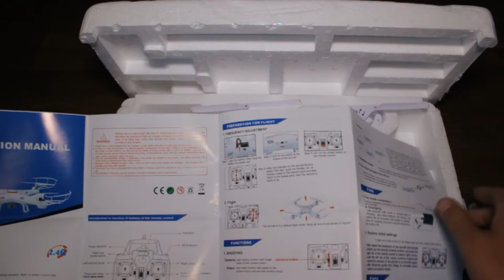Syma X5с Обзор / ИЛИ НЕПЛОХАЯ И ДЕШЕВАЯ КОПИЯ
Обзор копии квадрокоптера Syma X5 покупать или нет за 24$, ИЛИ НЕПЛОХАЯ И ДЕШЕВАЯ КОПИЯ